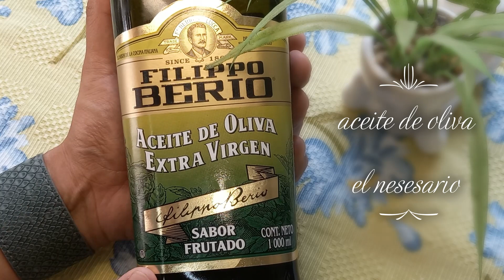Puré de Papa Rusticó Fácil Y Cremosito 🥣🤤🥔🧄😍🥰👨‍🍳🧂😘👩‍👧‍👦😘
ME AYUDAS A CREAR Y SUBIR MAS PLATILLOS FÁCILES, DELICIOSOS Y ECONOMICOS ! RECUERDA NO SALTES LOS ANUNCIOS TE LO AGRADECERE, que tengan lindo día un besote 😊😋😘😘😘😘😘

INGREDIENTES:
1 kilo de papas o 4 medianas
200 gr de mantequilla
200 gr de crema
2 ajos medianos
1 cucharada de sal en grano
1 cucharada de pimienta negra molida
1 cucharada de orégano mexicano
1 cucharada de hojuela de chile
Aceite de oliva el necesario

NOS AYUDAS A CREAR Y SUBIR MAS PLATILLOS FÁCILES, DELICIOSOS Y ECONOMICOS !!!